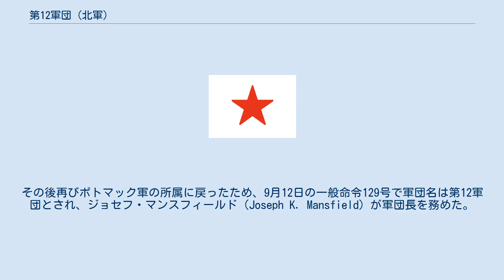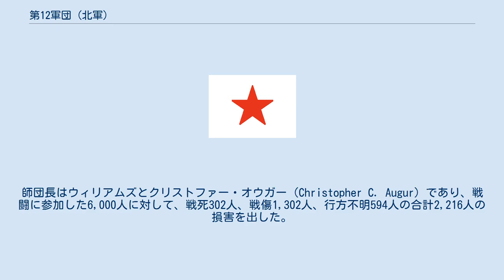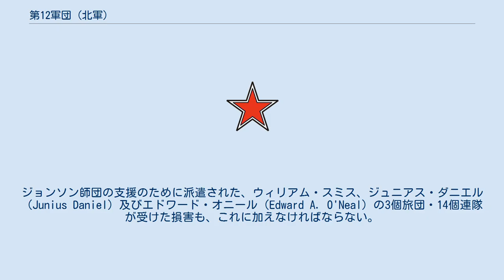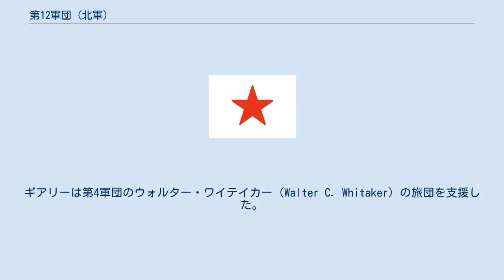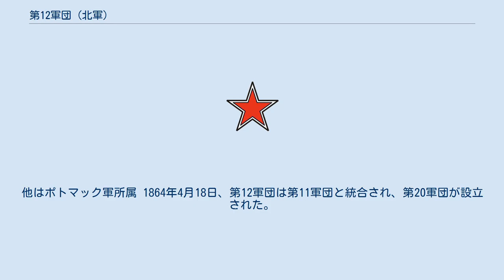第12軍団 (北軍)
南北戦争中の北軍第12軍団（XII Corps）は、ポトマック軍に属した軍団で、主に東部戦線で戦い、後にテネシーに派遣された。
 1862年3月13日の陸軍省一般命令に基づき、ポトマック軍の下に第1～第5の5個軍団が編成された。
このとき編成された第5軍団が、後に第12軍団と名称変更された。
軍団長はナサニエル・バンクス少将で、アルフェウス・ウィリアムズとジェイムズ・シールズが師団長を務めた。
その後、軍団はポトマック軍から離れてシェナンドー渓谷で活動した。
6月26日、エイブラハム・リンカーン大統領の命令により、軍団はバージニア軍第2軍団と改称された。
その後再びポトマック軍の所属に戻ったため、9月12日の一般命令129号で軍団名は第12軍団とされ、ジョセフ・マンスフィールド（Joseph K. Mansfield）が軍団長を務めた。
 通常、軍団は3個師団で構成されていたが、第12軍団は2個師団編成と小さかった。
しかし、隷下の部隊は精強であり、第2マサチューセッツ連隊、第7オハイオ連隊、第5コネチカット連隊、第13ニュージャージー連隊、第107ニューヨーク連隊、第28ペンシルベニア連隊、第46ペンシルベニア連隊、第3ウィスコンシン連隊、等の有名な連隊が所属していた。
 南軍ストーンウォール・ジャクソンのバレー方面作戦に対して、軍団（当時の名称はポトマック軍第5軍団）は激しい戦闘を経験した。
シールズの師団は第一次カーンズタウンの戦い（1862年3月23日）でジャクソンに勝利を収め、またウィリアムズの師団は5月25日の第一次ウィンチェスターの戦いにおいて、数に上回る敵に善戦したものの、バンクスは軍団を撤退させた。
8月9日のシーダー山の戦いでは、ほぼ第12軍団（このときの名称はバージニア軍第2軍団）のみで戦い、数で上回る南軍に敗北はしたものの、南北戦争の歴史に残る戦いぶりをみせている。
師団長はウィリアムズとクリストファー・オウガー（Christopher C. Augur）であり、戦闘に参加した6,000人に対して、戦死302人、戦傷1,302人、行方不明594人の合計2,216人の損害を出した。
中でもサミュエル・クロウフォードの旅団は、1679人中867人という大損害を受けた。
 第二次ブルランの戦い（8月28日 - 8月30日）では、軍団は予備に回った。
 第二次ブルランの戦いの後、軍団はポトマック軍に復帰し、第12軍団と名称を変えてメリーランド方面作戦に参加した。
軍団長には古参のマンスフィールドが就任した。
師団及び旅団編成はシダー山の戦いの際と同じであったが、オウガーに代わってジョージ・S・グリーン准将が第2師団長となった。
損害を補填するために、北部の州からの5個志願兵連隊が追加されたが、内3個連隊はペンシルベニアで集められた兵で構成されており、任期は9ヶ月にすぎなかった。
第12軍団の規模は、非戦闘員も含んで12,300人となった。
隷下には22個歩兵連隊、3個野砲中隊から構成されていたが、軍の中では最小の軍団であった。
 9月14日のサウス山の戦いでは、第2軍団と共に中央で予備とされた。
山麓で始まった戦いが見える位置まで行軍はしたものの、戦闘には参加しなかった。
アンティータムの戦いでは、9月17日の早朝から戦闘を開始しダンカー教会の付近まで前進したが、密集隊形で前進したため大損害を受けた。
マンスフィールドも狙撃され瀕死の重症を負い、ウィリアムズが軍団の指揮を引き継いだ。
軍団の損害は、戦闘に参加した約8,000人に対し、戦死275人、戦傷1,386人、行方不明85人、合計1,746人であった。
 マンスフィールド死亡後の軍団長には、第6軍団長であったヘンリー・W・スローカム少将が就任した。
スローカムは半島方面作戦とクランプトン・ギャップの戦い（Battle of Crampton's Gap）で輝かしい戦績をあげていた。
第12軍団は12月までハーパーズ・フェリー近郊に留まり、その後バージニアに戻り、スタフォードコートハウスで冬営に入った。
 チャンセラーズヴィルの戦いでは、第11軍団と第12軍団が大打撃を受けた。
しかし、大敗北の混乱の中、第12軍団所属の連隊は前線を突破されること無く、軍旗も失うことも無かった。
チャンセラーハウスでの接近戦に参加した砲兵隊も、1門の砲も失うこと無しに撤退に成功した。
この作戦において、第12軍団は最初にラピダン川（ラパハノック川の支流）を渡り、撤退時には最後にラパハノック川を渡...